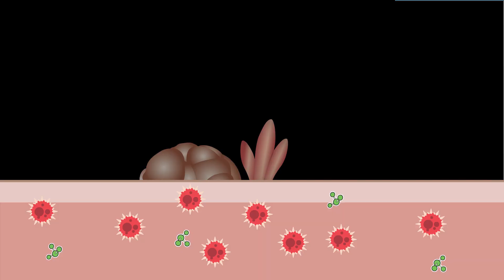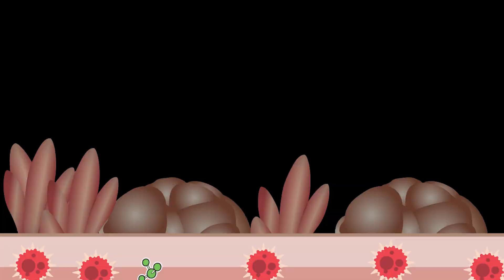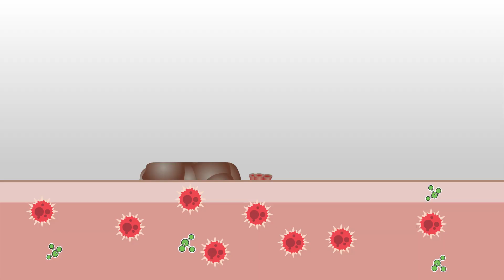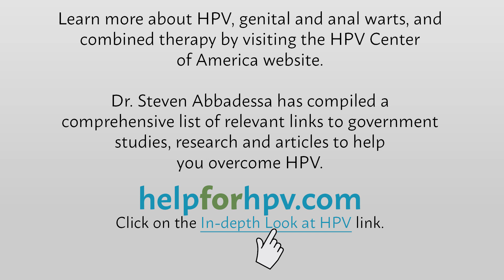Overcoming HPV: Above and Below the Skin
Dr. Steven Abbadessa, HPV Center of America founder, discusses combination therapy, which physically removes genital and anal warts above the skin and utilizes interferon to help a person's immune system to contain and sometimes clear the virus under the skin. A majority of patients who treat HPV with combined therapies have exceptional outcomes.